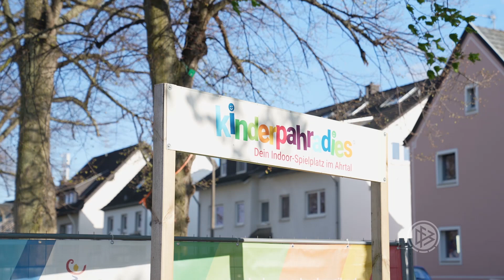Celia Sasic überreichte Spendenscheck in Bad Neuenahr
Einen symbolischen Scheck über 10.000 Euro überreichte Celia Sasic in Bad Neuenahr an die  C-Juniorinnen des SC Bad Neuenahr.